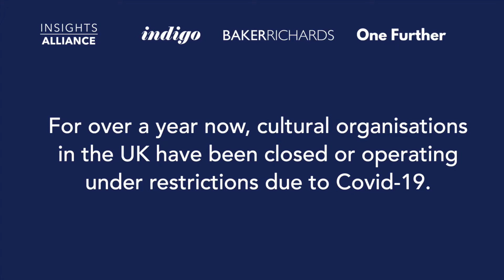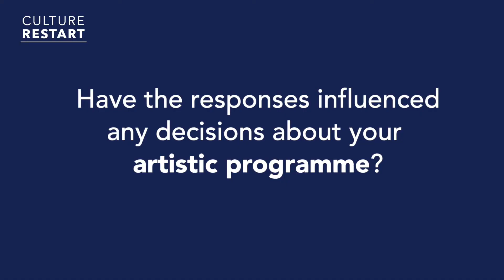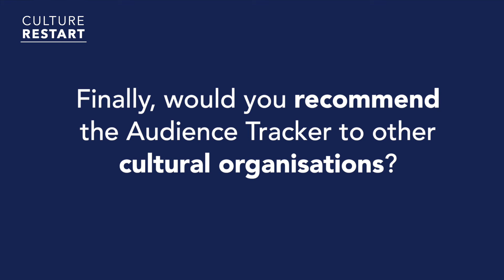Culture Restart: Beyond the Data with Portsmouth Guildhall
For over a year now, cultural organisations in the UK have been closed or operating under restrictions due to Covid-19. As organisations plan for reopening, we've been gathering survey responses from cultural audiences using the Culture Restart Audience & Visitor Tracker.

We caught up with Kelly Haswell, Head of Marketing at Portsmouth Guildhall, to find out how they have been using the data to prepare for reopening.

The Audience & Visitor Tracker is part of the Culture Restart Toolkit, a set of free tools for cultural organisations created by the Insights Alliance (Indigo Ltd, Baker Richards and One Further).

To find out more and take part in this ongoing research,